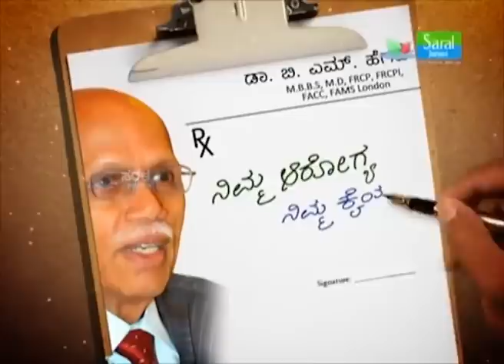ಹೃದಯದ ಆರೋಗ್ಯದ ಬಗ್ಗೆ ಬಿ ಎಮ್ ಹೆಗಡೆಯವರು ಏನು ಹೇಳುತ್ತಾರೆ? | Dr. B M Hegde | Heart Diseases | Saral Jeevan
ಹೃದಯದ ಆರೋಗ್ಯದ ಬಗ್ಗೆ ಬಿ ಎಮ್ ಹೆಗಡೆಯವರು ಏನು ಹೇಳುತ್ತಾರೆ? | Dr. B M Hegde | Heart Diseases | Nimma Arogya Nimma Kaiyalli | Saral Jeevan

ಮನಸ್ಸು ಚೆನ್ನಾಗಿದ್ರೆ ದೇಹ ಆರೋಗ್ಯವಾಗಿರುತ್ತದೆ ಎಂಬುದು ಪೀಪಲ್ಸ್‌ ಡಾಕ್ಟರ್‌ ಹೆಸರಿನ ಖ್ಯಾತಿಯ, ಪದ್ಮಭೂಷಣ ಡಾ, ಬಿ, ಎಮ್‌ ಹೆಗಡೆಯವರು ಈ ಕಾರ್ಯಕ್ರಮದಲ್ಲಿ ತಿಳಿಸಿದ್ದಾರೆ. ನಮ್ಮ ಮನಸ್ಸಿನಲ್ಲಿ ಯಾವುದೇ ಕೆಟ್ಟ ಆಲೋಚನೆಗಳು, ಅತಿಯಾಸೆ, ಕೆಟ್ಟ ಗುಣಗಳಿದ್ದರೇ ಅವು ನೇರವಾಗಿ ನಮ್ಮ ದೇಹದ ಮೇಲೆ, ನಮ್ಮ ಆರೋಗ್ಯದ ಮೇಲೆ ಕೆಟ್ಟ ಪರಿಣಾಮಗಳನ್ನು ಬೀರುತ್ತವೆ. ಹಾಗಾಗಿ ನಾವು ಇತರರಿಗೆ ಒಳ್ಳೆಯದನ್ನು ಬಯಸುತ್ತ, ಮನಸ್ಸಿನಲ್ಲಿ ಸದಾ ಒಳ್ಳೆಯ ಆಲೋಚನೆಗಳನ್ನೇ ಹೊಂದಿದ್ದರೆ ನಾವು ಆರೋಗ್ಯಕರ ನೆಮ್ಮದಿಯ ಜೀವನವನ್ನು ನಮ್ಮದಾಗಿಸಿಕೊಳ್ಳಬಹುದು ಎಂಬುದು ಡಾ, ಬಿ, ಎಮ್‌ ಹೆಗಡೆಯವರ ಮಾತು.